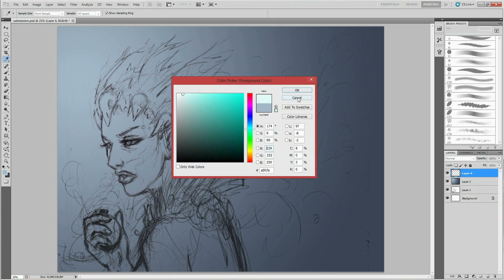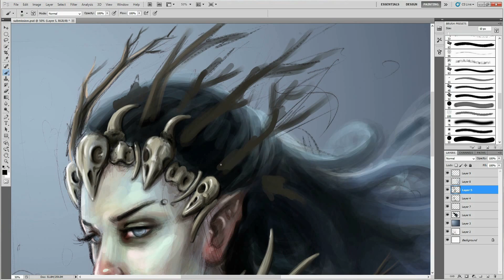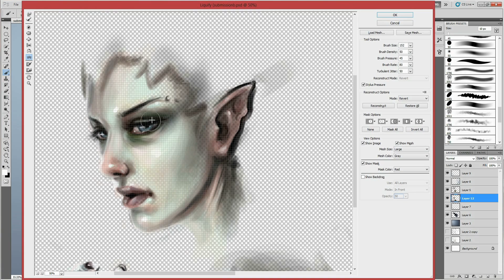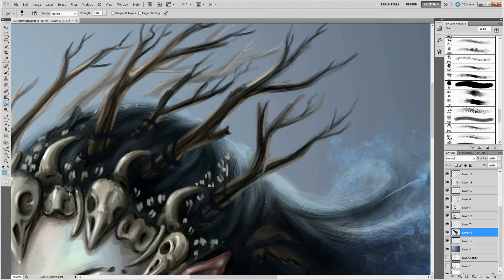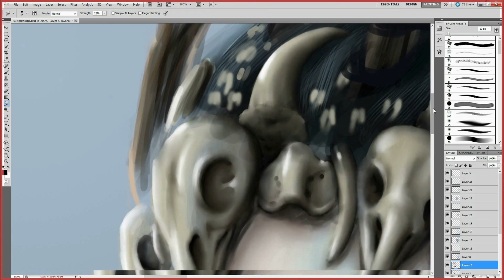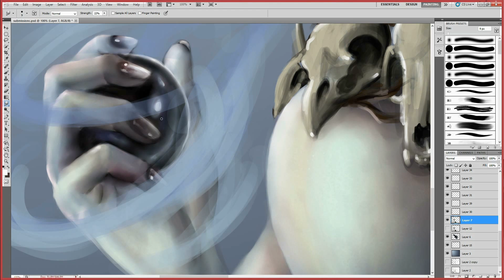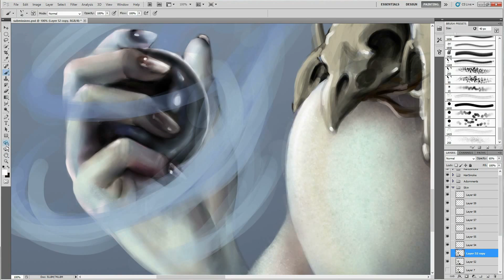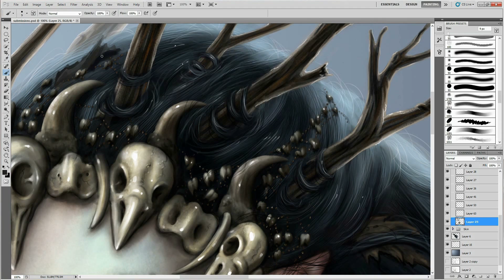"Specter" Digital Painting - Process Time Lapse (Part One)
This is the process for a recent digital painting created in Photoshop CS5. Footage was recorded with BB Flashback Express.